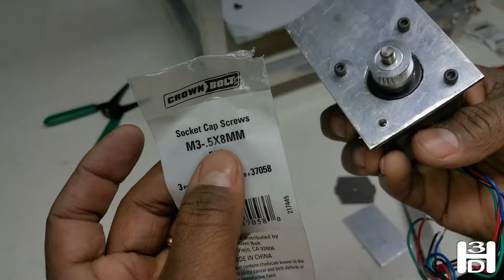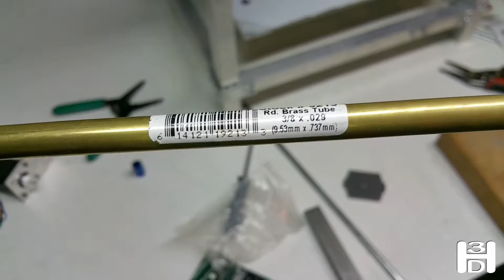DIY 3D Printer Tutorial Part 8: Y Axis Transmission Rod - Hudson 3D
Do It Yourself 3D Printer Tutorial.
This video is the eighth part of building a 3D printer.  Y axis transmission rod.